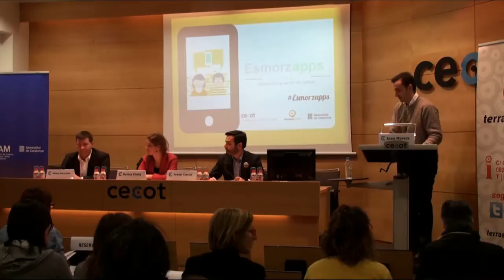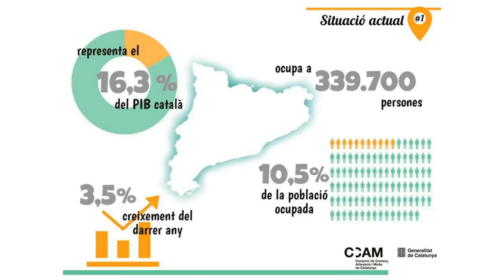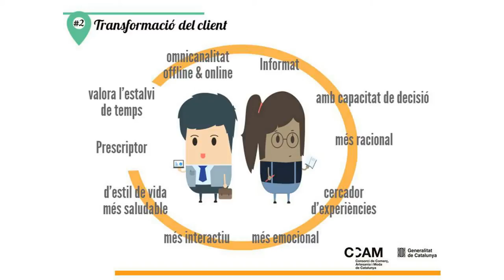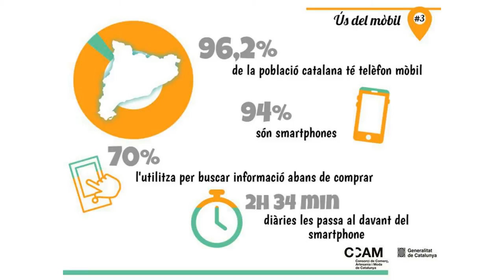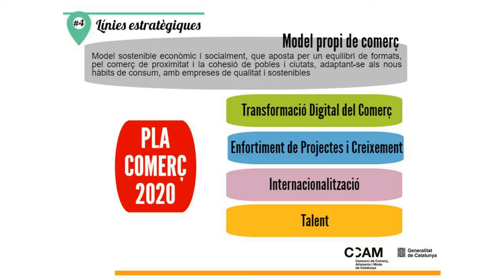Esmorzapps - Aplicacions al servei del comerç. Inauguració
Nova sessió dels Esmorzapps, organitzada en aquesta ocasió amb la col·laboració de la patronal Cecot i celebrada a la ciutat de Terrassa. La directora general de Comerç va inaugurar-la.